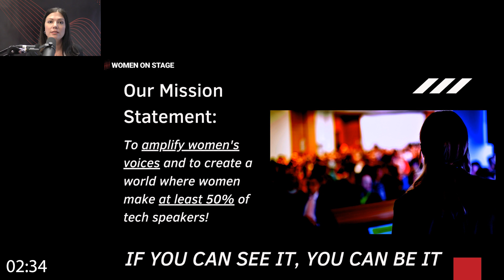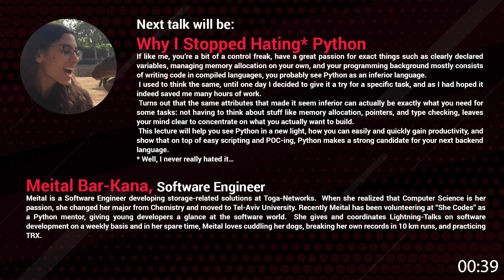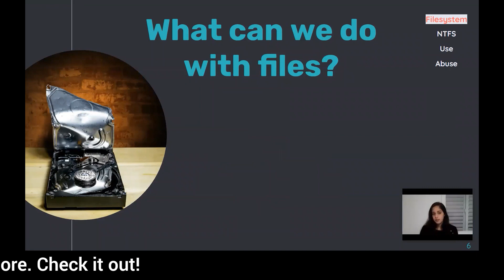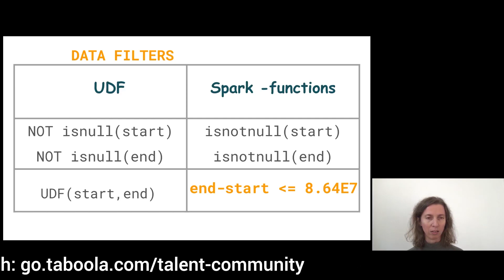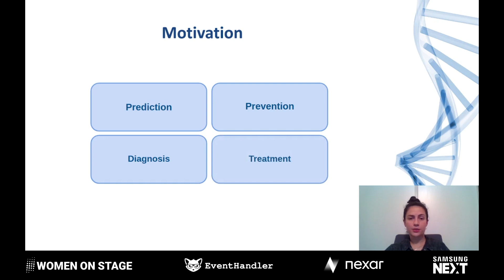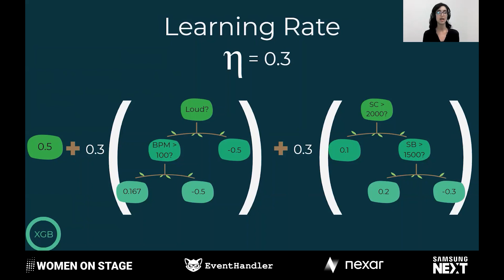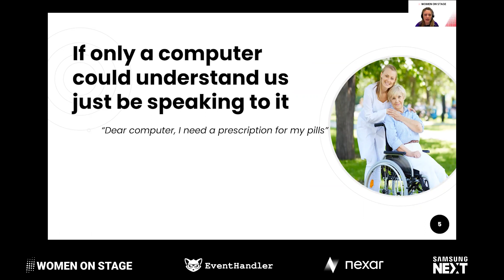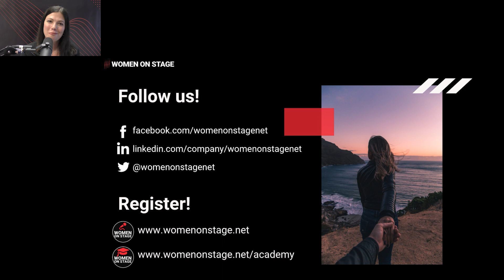Women On Stage Conference | Day 2, Track 1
Welcome to the 2nd day of the first-ever Women On Stage Conference!

Our first conference will be showcasing our outstanding graduates from the technical speakers academy course!

It will include 40 women tech speakers on 2 parallel tracks, presenting highly technical professional sessions covering such various topics as: Data/ML, NLP, Backend, Cloud and Big Data, Frontend, React, Software Engineering Methodologies, Software Languages, Architecture, and many more!

Wanna join our next course?

For more information about our amazing platform, WoS Speakers Academy, CFPs , jobs, and sponsorship opportunities visit womenonstage.net